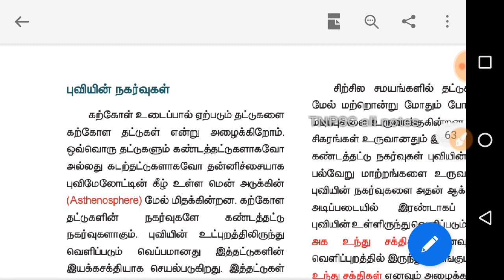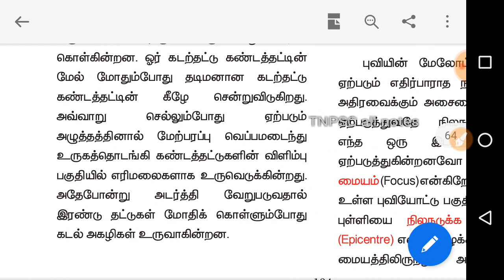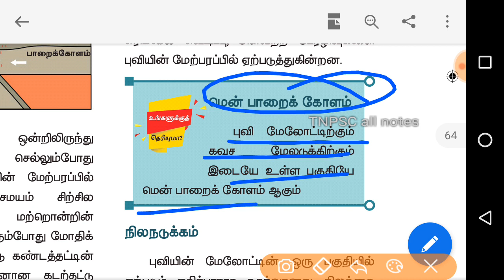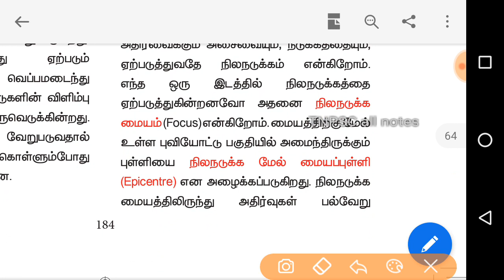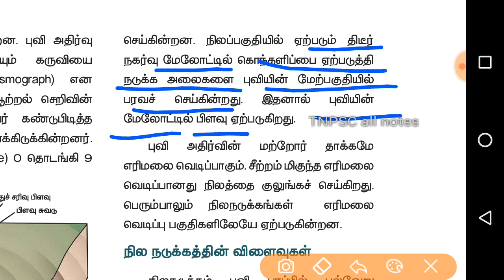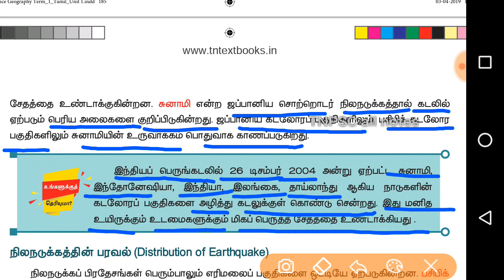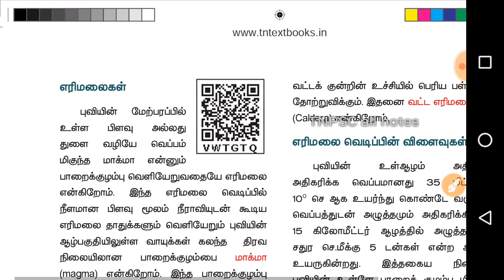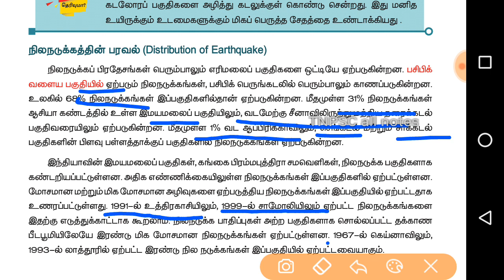7th std geography-புவியின் உள்ளமைப்பு/part 2 -/tnpsc group1/2/2A/4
Tnpsc all notes ,7th STD geography